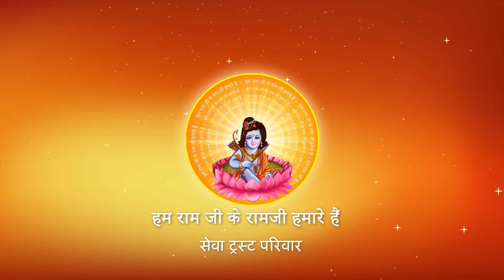Shri Ramkatha I Pujya Prembhushanji Maharaj I KANPUR I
Katha Summary:
मिथिला के संतों ने अयोध्या जी से निकली बारात के बारे में क्या लिखा ? सुनिए इस भोजपुरी गीत में  KANPUR

II*II*II*II*II*II*II*II*II*II*II*II*II*II*II*II*II*II*II*II*II*II*II*II*II*II*II*II*II*II*II*II*II*II*II*II*II*II*II*II*II*II*II*II*II*II